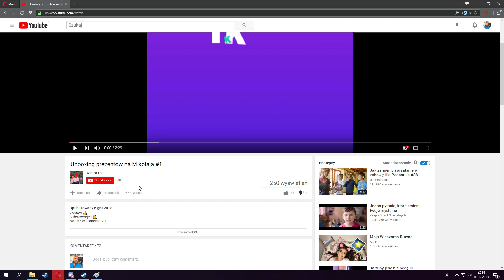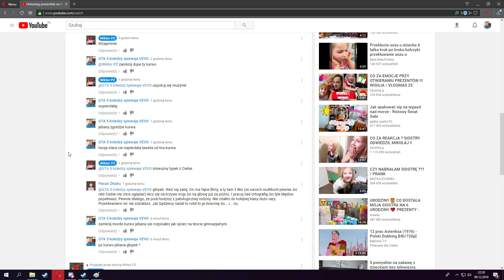Kiedy wypilismy piwsko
INSULT COMEDY. jezeli chcialbys nas pozwac pozdro